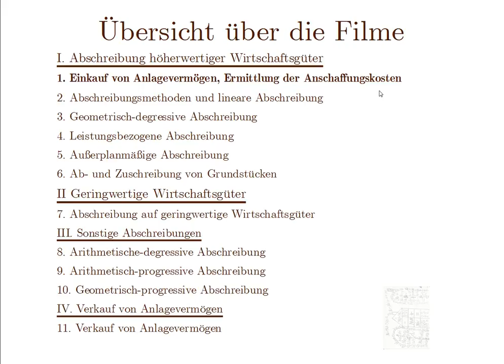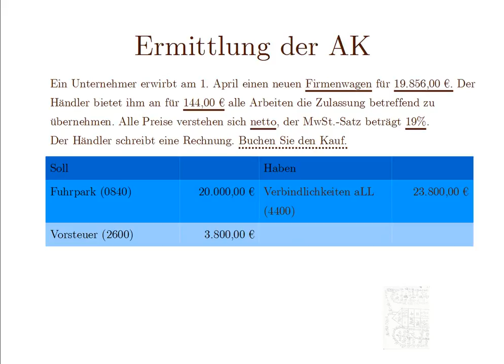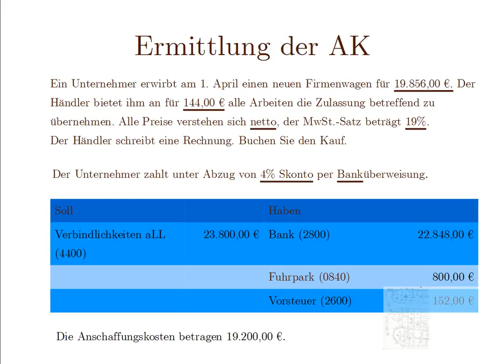1 Kaufleute lernen leicht Buchführung: Einkauf von Anlagevermögen, Anschaffungskosten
In diesem Film wird erst einmal der Einkauf von Anlagevermögen wiederholt und dann die Anschaffungskosten ermittelt, die die Grundlage für die Abschreibung darstellen.